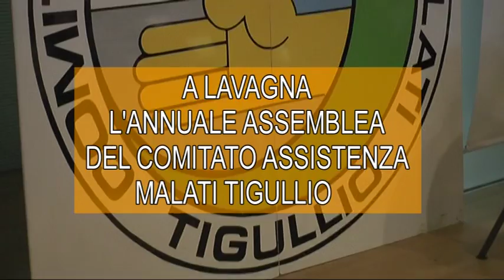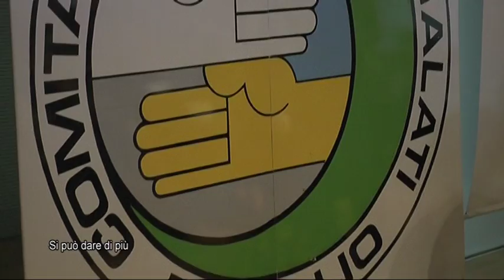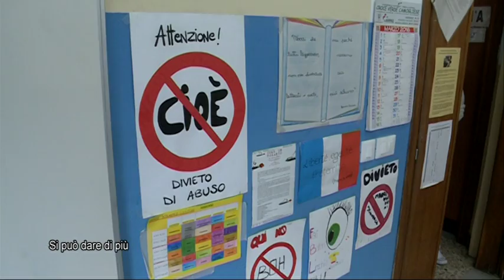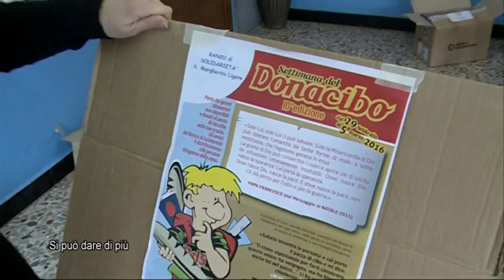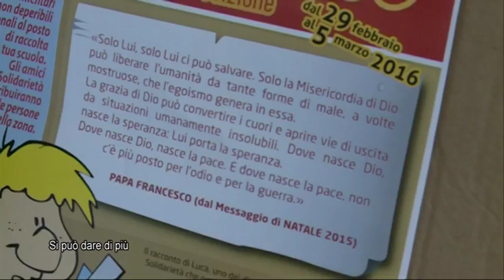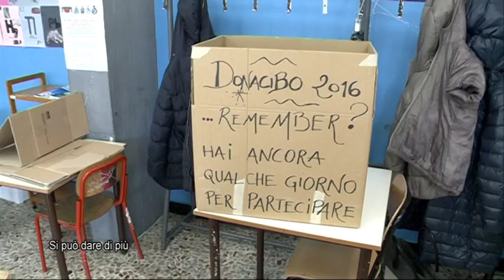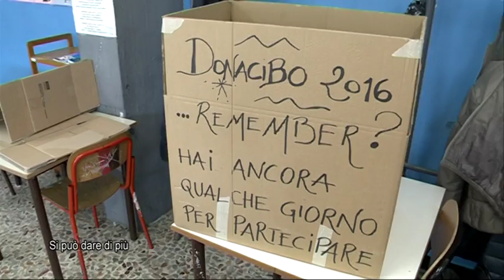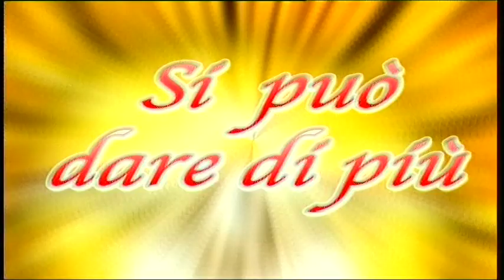Si può dare di più - Assemblea Comitato Assistenza Malati Tigullio e DonaCibo a S.Margherita L.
Puntata dedicata all'annuale assemblea del Comitato Assistenza malati Tigullio tenutasi a Lavagna e alla settimana del Donacibo nelle scuole di S. Margherita ligure